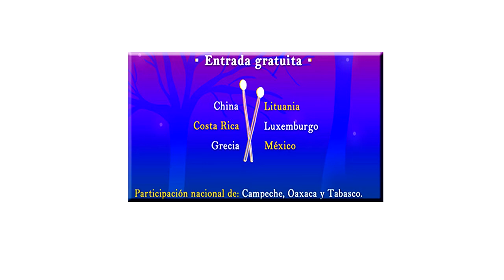invitacion festival internacional de marimbas